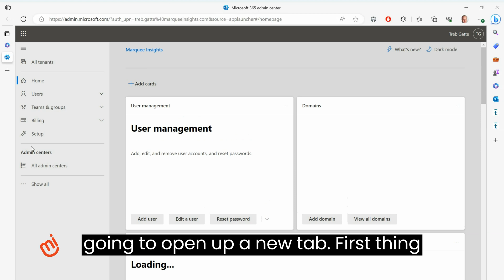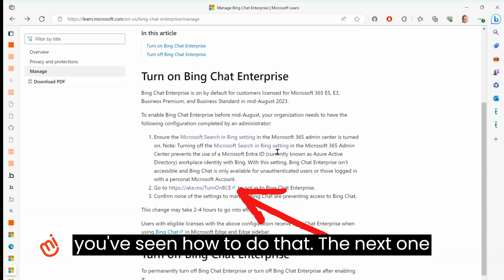How To Set Up Bing Chat for Enterprise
As announced at Microsoft Inspire, here's how to set up Bing Chat for Enterprise.